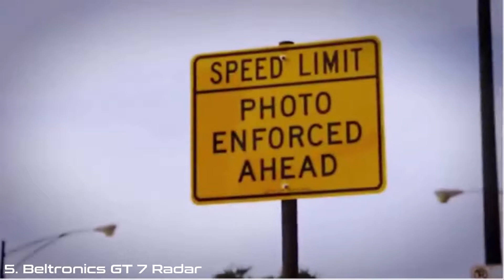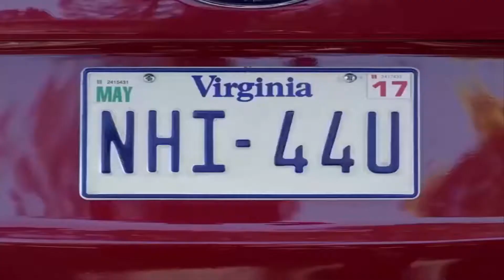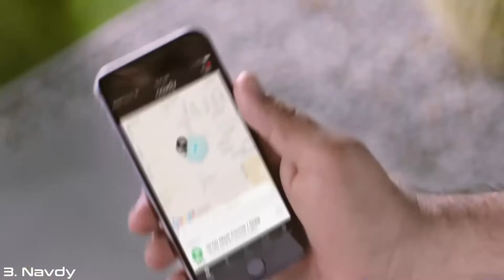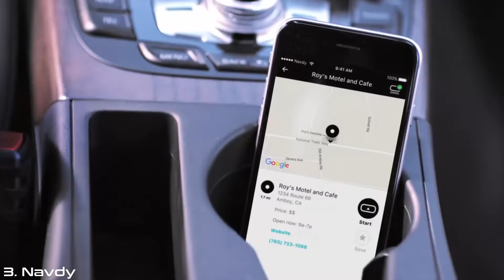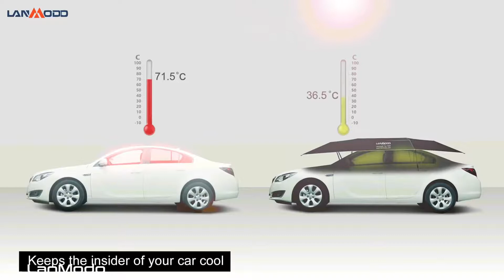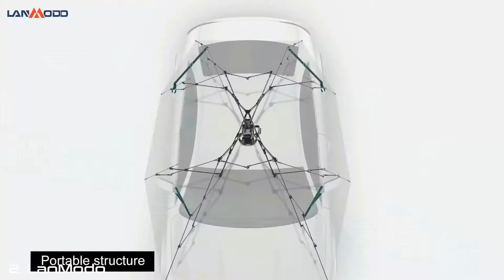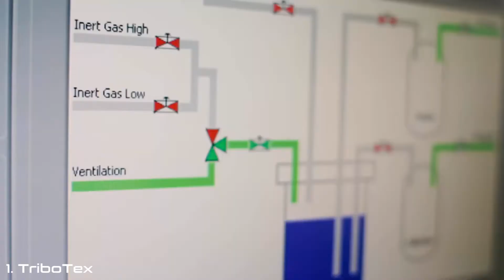5 Car Accessories You Can Buy on Amazon